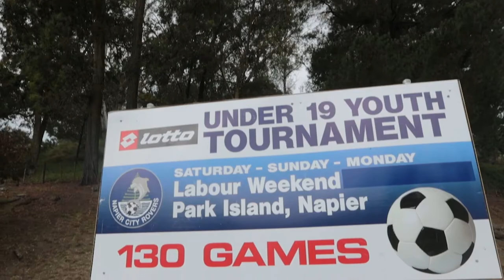Landscape and sports photography combined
A huge weekend at work shooting general news and other events, including a national football tournament capped off with some amazing skies and a decent end to the weekend. Landscape photography and sports photography combined.